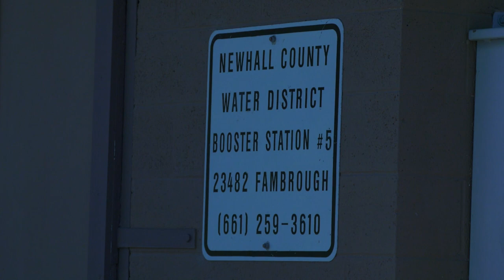An Increase in Fires, Keeps Firefighters on High Alert